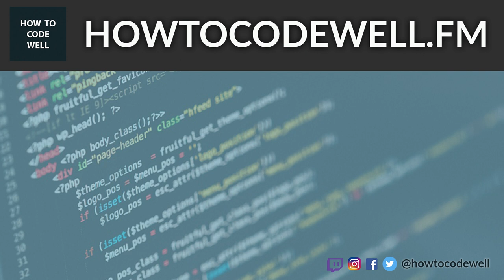HTCW Podcast #51 - JavaScript Developers should learn React today! - Kyle Cook interview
Kyle Cook from Web Dev Simplified joins me on the How To Code Well podcast to talk about React and his new course Learn React Today.

Kyle talks about what it's like to be a React developer, what JavaScript skills are needed to be a React developer and what benefits there are to learning React.

We discuss what you can and cannot build with React and Kyle mentions the most common challenges that JavaScript developers face when writing React applications.

Kyle is the creator of the video course Learn React Today. He talks about why he built the course, what a JavaScript developer can learn from taking the course and more.

Kyle is also the host of the Web Dev Simplified YouTube channel and we talk about what might be happening on that channel in the future.

If you want to hear more about Kyle and his background in web development then check out episode 11 of the podcast.

// Web Development tutorials and courses
Learn how to become a web developer and level up your programming skills in PHP, Python, JavaScript, Linux and more

// Support How To Code Well